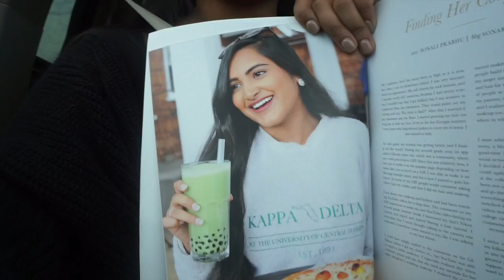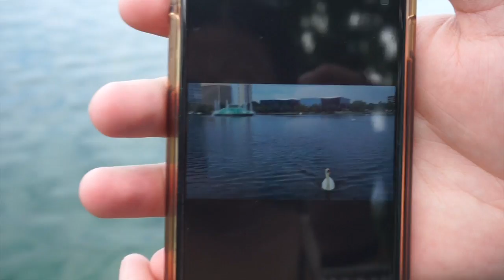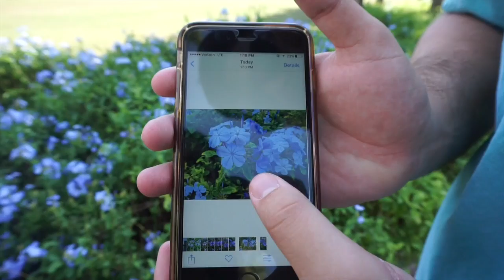I'M IN A MAGAZINE?!?!?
About Me!
Name: Sonali (Sun-all-e) aka sonarly, sona, nali
Age: 19
Ethnicity: Indian
College: University of Central Florida
Major: Radio/ Television
Sorority: Kappa Delta